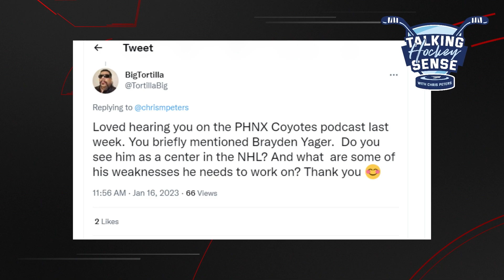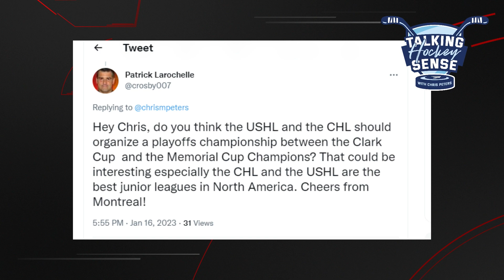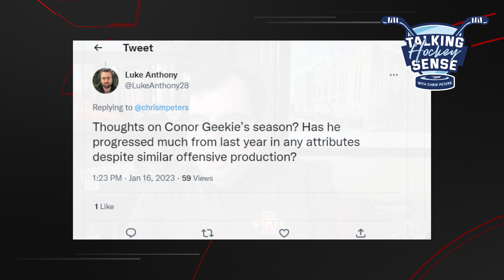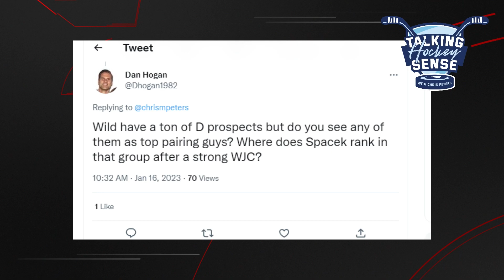Talking Hockey Sense Ep. 69: CHL Top Prospects Game Preview, Hobey Baker Watch, USHL Notables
In this week's episode, Chris previews the upcoming CHL Top Prospects Game.

Of course it will be yet another showcase for Connor Bedard to continue widening the gap on his draft peers, but there are a number of high-end prospects that will be looking to prove themselves in Langley, B.C. Chris also looks at the value of prospect games in the scouting process and how teams use them.

Chris also digs in on the unique Hobey Baker race this season, including what complicating factors exist in selecting this year's winner. NHL Draft eligible Adam Fantilli is still in the mix, while Western Michigan teammates Ryan McAllister and Jason Polin continue strengthening their own cases.

Also this week, Chris talks about new USHL coverage at FloHockey and spends some time on the happenings around the league including the spectacular rookie season of 16-year-old sensation Macklin Celebrini.

Lastly, as always, Chris answers your questions about the prospect world.